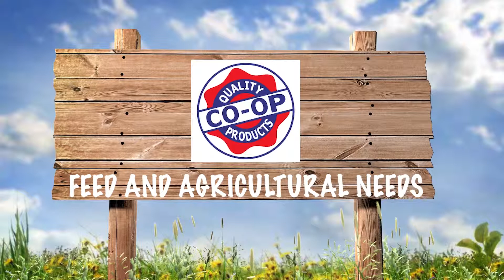Tommy Wilcox Outdoors - Quail Hunting with Jasper Auto Sales